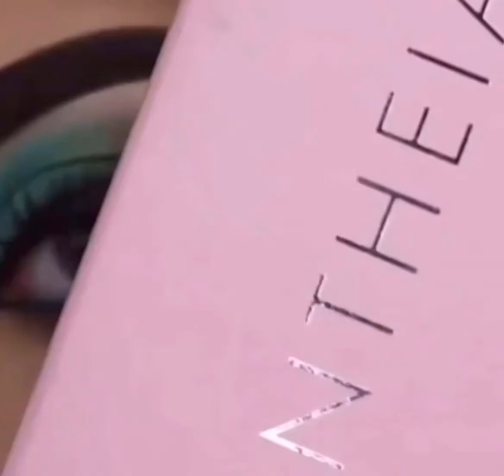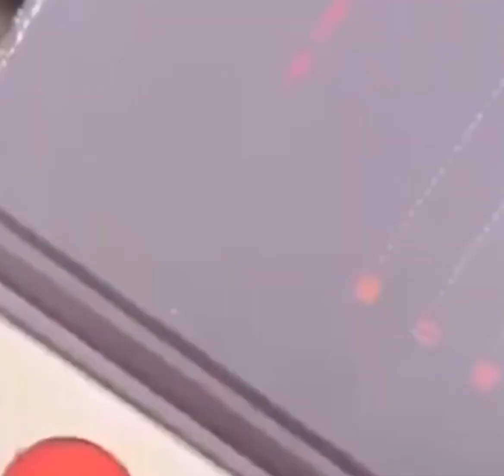Simple Eye Makeup Video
Fatima beauty tips
Fatima beauty tips Made at Home

Asslam O  Alikyum